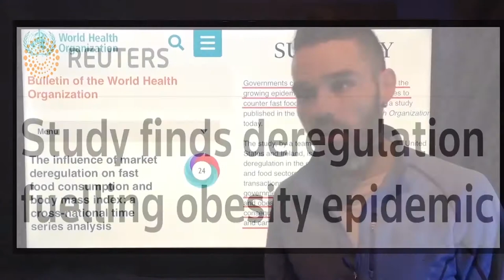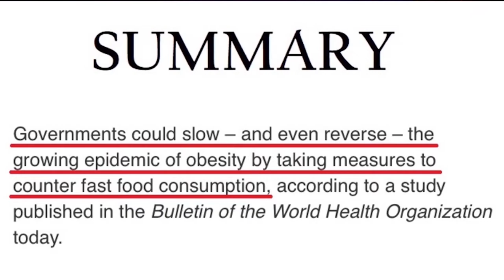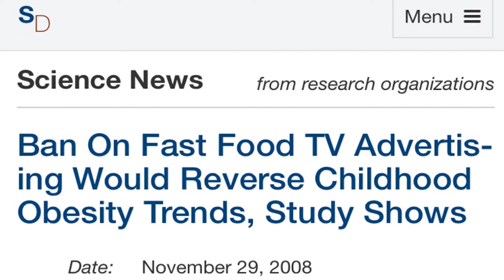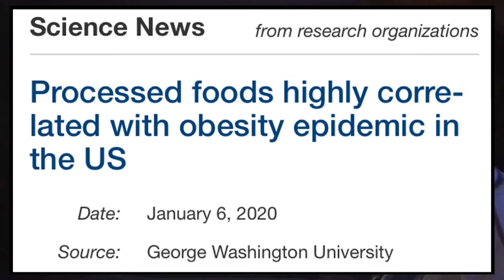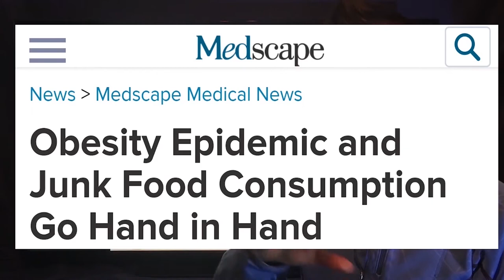Obesity vs C0VlD—19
Obesity kills ±4 million people every single year and — as explained in the video according to the WHO which is subsequently supported by other studies — governments are partly responsible for this very high figure.

Yet when asked to take stronger measures against the fast food companies to protect children and adults from the dangers of obesity, they have not shown genuine concern for our public health, instead they are partly to blame.

Understanding this should obviously make us deeply suspicious of their motives to all of a sudden be concerned with our health and wellbeing in relation to C0VlD—19.